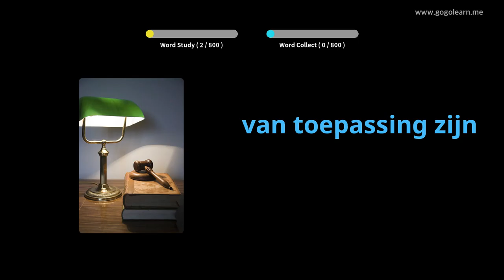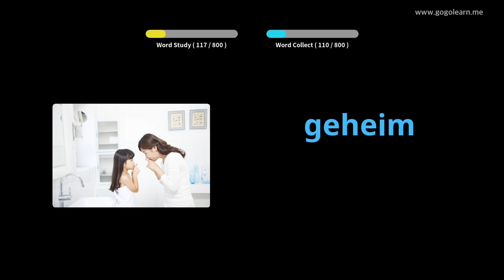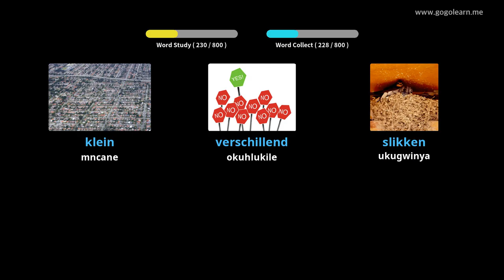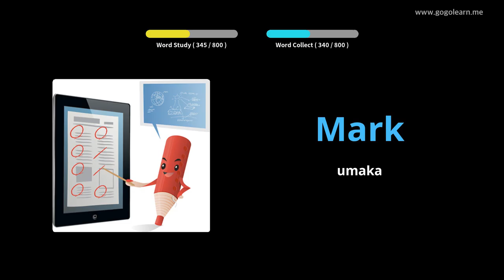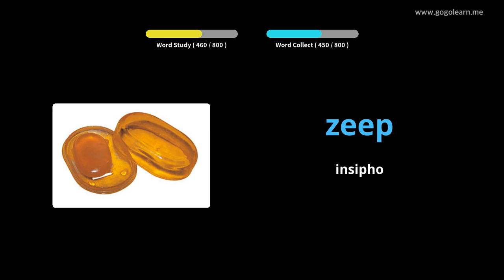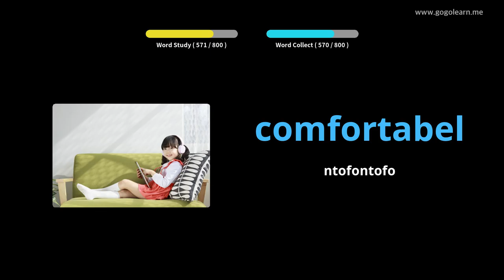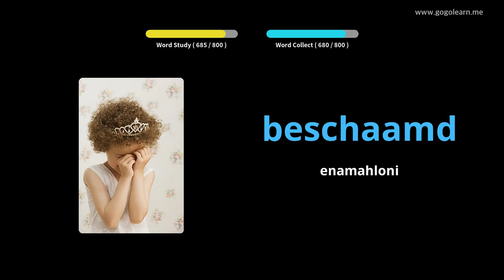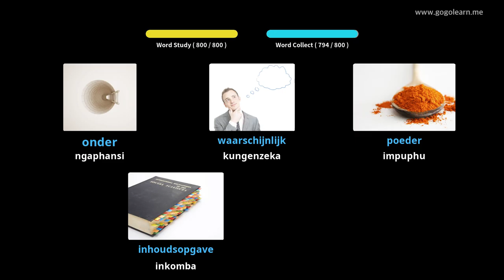Dutch Silulumagama Middle School | Golearn